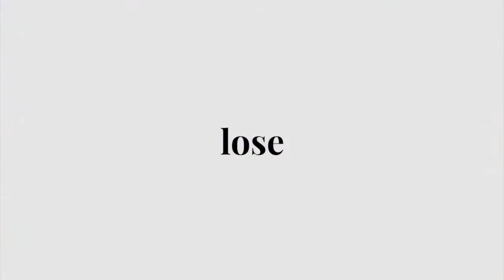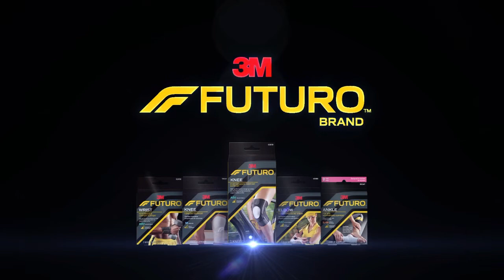The Afternoon Stretch [Ep 48] | Bodyweight Workouts with Kenneth & Yao Xiang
Keep moving with Kenneth and Yaoxiang for an afternoon workout!

The Afternoon Stretch programme is designed to get you off your seats while working from home, to keep you moving and avoid a sedentary lifestyle while staying at home this month.

The programme rundown is as follows:

0:05 Segment 1: Kenneth (Burn)

Exercise Demonstrations
0:47 Mountain Climbers
1:22 High Knees
1:44 Leg Raises
2:09 Side Planks
2:44 Jumping Jacks
3:10 Start of Circuit (2 Sets 40s Work, 20s Rest)

14:51 Segment 2: YaoXiang

Exercise Demonstrations:
15:30 Snowball Hold
15:54 Bicycle Crunch
16:17 Punches
16:46 Lunge Twist
17:12 Childpose into Push Up
17:38 Spider Plank
18:02 High Knees
18:17 Start of Circuit (3 sets of 25s on, 10s off)

32:44 Segment 3: Kenneth (Lower Body)

Exercise Demonstrations:
33:15 Skaters
33:42 Kickthroughs
34:17 Cossack Squats
35:02 Single Leg Bridges
35:36 Squat to Lunges
36:32 Start of Circuit (2 Sets 40s Work, 20s Rest)

Enjoy the programme!